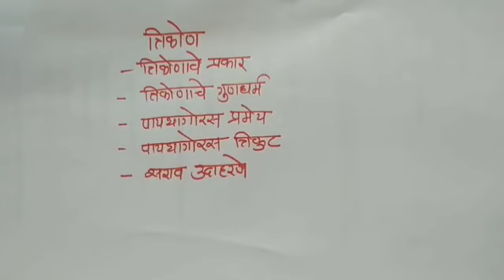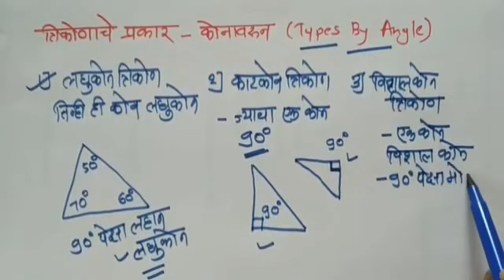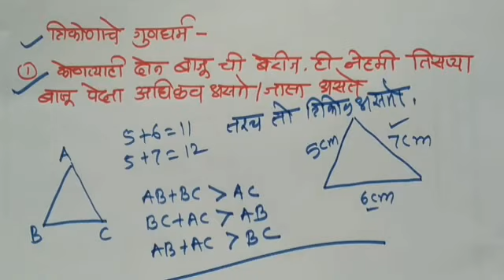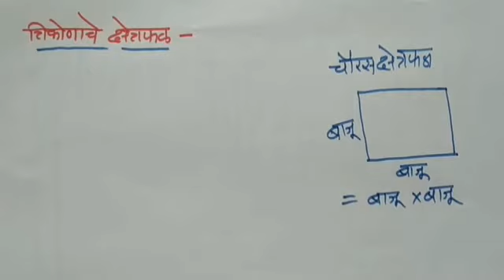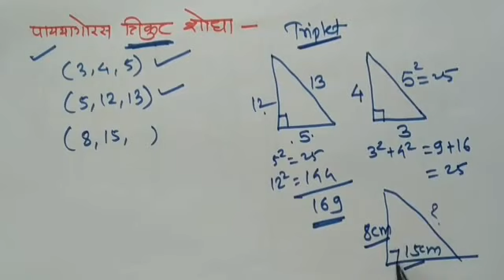त्रिकोण आणि त्रिकोण प्रकार | Genius Maths & Tricks